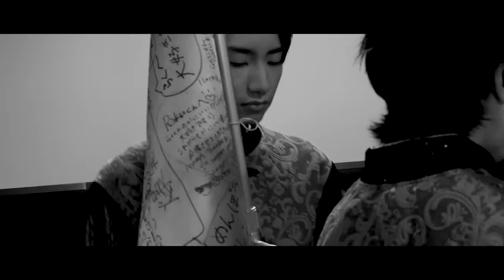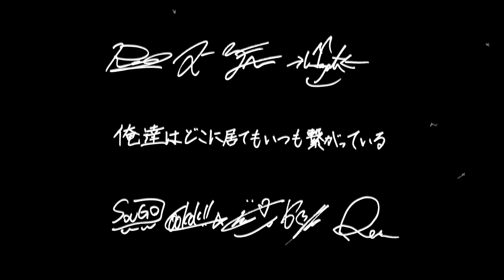SUPER★DRAGON / SUPER★DRAGON（”with LIVE” Official After Movie）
▷新曲「SUPER★DRAGON」配信中！

▷Special Studio Live「with LIVE」配信アーカイブ！

【SUPER★DRAGON】
9人組ミクスチャーユニット、通称“スパドラ”。
メンバーは、玲於・毅・ジャン・颯・壮吾・洸希・彪馬・和哉・楽の9人から成る。

Going by the name "Spadra".
Members are REO, TSUYOSHI, JEAN, HAYATE, SOUGO, KOKI, HYOMA, TOMOYA and RAKU.

【LIVE】
SUPER★DRAGON 5th anniversary ONLINE LIVE
■9月27日(日) 12時00分〜
「PARTY -Lunch Time-」
▼ネットチケットの購入と視聴はコチラ
※本番組を視聴するにはネットチケットの購入が必要です。
通常価格 : 3,000円(税込)
ニコニコプレミアム会員割引価格 : 2,400円(税込)

■9月27日(日) 18時00分〜
「CEREMONY -Dinner Time-」
▼視聴はコチラ
※18時からはMV特集を放送します。「CEREMONY -Dinner Time-」の生配信は19時からを予定しています。
※本番組はニコニコプレミアム会員に登録すると全編無料で視聴できます(月額550円)